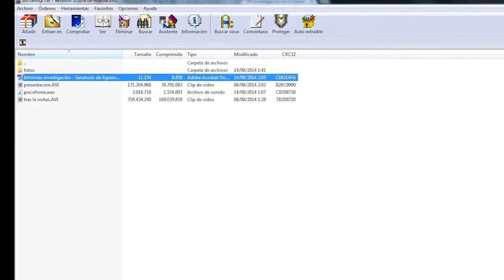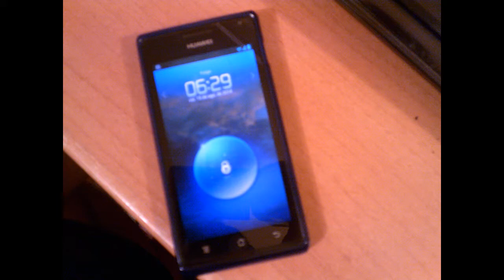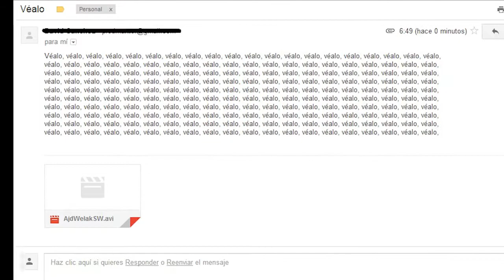Recreepyation - Sanatorio de agramonte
VVV--Sigue leyendo---VVV

Si os gustan los creepypasta y os gustan las recreaciones, os gustaran las Recreepyation. Un nuevo fenómeno que está arrasando en Internet y... Bueno, vale, no. En realidad es algo que se me acaba de ocurrir, pero me parece un concepto interesante.
Espero poder ofreceros bastante material de este tipo, pero hay que tener en cuenta que conlleva bastante trabajo. Pero bueno youtuvidentes, por vosotros lo que sea.
Un saludo.